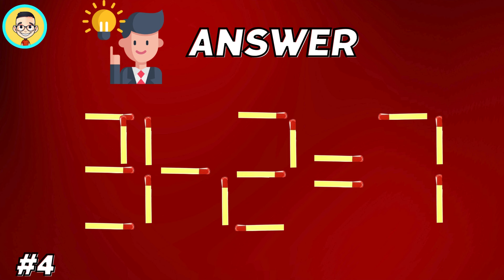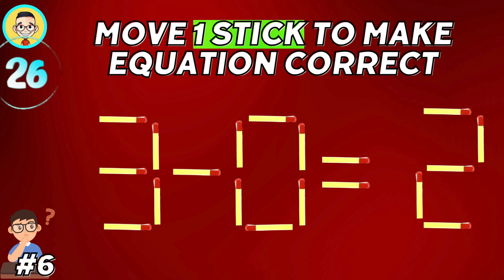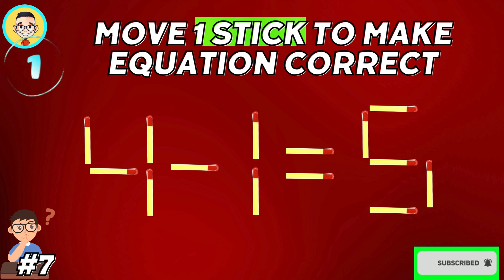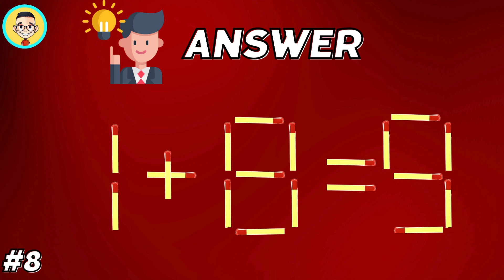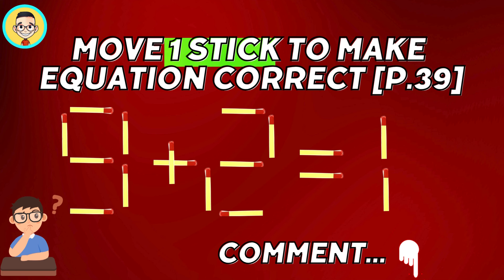Move 1 stick to make Equation Correct [P.39]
Di chuyển 1 que diêm để có phép tính đúng.
Move 1 stick to make Equation Correct [P.37]  :     • Move 1 stick to make Equation Correct...
Move 1 stick to make Equation Correct [P.36]  :    • Move 1 stick to make Equation Correct...
Move 1 stick to make Equation Correct [P.35]  :    • Move 1 stick to make Equation Correct...
Move 1 stick to make Equation Correct [P.34]:     • Move 1 stick to make Equation Correct...  .
Move 1 stick to make Equation Correct [P.33]:     • Move 1 stick to make Equation Correct...  .
Move 1 stick to make Equation Correct [P.32]:    • Move 1 stick to make Equation Correct...
Move 1 stick to make Equation Correct [P.31]:    • Move 1 stick to make Equation Correct...
Move 1 stick to make Equation Correct [P.30]:    • Move 1 stick to make Equation Correct...
Move 1 stick to make Equation Correct [P.29]:    • Move 1 stick to make Equation Correct...
Move 1 stick to make Equation Correct [P.28]  :     • Move 1 stick to make Equation Correct...
Move 1 stick to make Equation Correct [P.27]  :    • Move 1 stick to make Equation Correct...
Move 1 stick to make Equation Correct [P.26]  :    • Move 1 stick to make Equation Correct...
Move 1 stick to make Equation Correct [P.25]  :    • Move 1 stick to make Equation Correct...
Move 1 stick to make Equation Correct [P.24]  :    • Move 1 stick to make Equation Correct...
Move 1 stick to make Equation Correct [P.23]  :    • Move 1 stick to make Equation Correct...
Move 1 stick to make Equation Correct [P.22] :    • Move 1 stick to make Equation Correct...
Move 1 stick to make Equation Correct [P.21] :    • Move 1 stick to make Equation Correct...
Move 1 stick to make Equation Correct [P.20]:    • Move 1 stick to make Equation Correct...
Move 1 stick to make Equation Correct [P.19]:     • Move 1 stick to make Equation Correct...
Move 1 stick to make Equation Correct [P.18] :    • Move 1 stick to make Equation Correct...
Move 1 stick to make Equation Correct [P.17] :    • Move 1 stick to make Equation Correct...
Move 1 stick to make Equation Correct [P.16]:      • Move 1 stick to make Equation Correct...
Move 1 stick to make Equation Correct [P.15]:    • Move 1 stick to make Equation Correct...
Move 1 stick to make Equation Correct [P.14]:    • Move 1 stick to make Equation Correct...
Move 1 stick to make Equation Correct [P.13]:    • Move 1 stick to make Equation Correct...
Move 1 stick to make Equation Correct [P.12]:    • Move 1 stick to make Equation Correct...
Move 1 stick to make Equation Correct [P.11]:    • Move 1 stick to make Equation Correct...
Move 1 stick to make Equation Correct [P.10]:    • Move 1 stick to make Equation Correct...
Move 1 stick to make Equation Correct [P.09]:    • Move 1 stick to make Equation Correct...
Move 1 stick to make Equation Correct [P.08]:    • Move 1 stick to make Equation Correct...
Move 1 stick to make Equation Correct [P.07]:    • Move 1 stick to make Equation Correct...
Move 1 stick to make Equation Correct [P.06]:    • Move 1 stick to make Equation Correct...
Move 1 stick to make Equation Correct [P.05]:    • Move 1 stick to make Equation Correct...
Move 1 stick to make Equation Correct [P.04]:    • Move 1 stick to make Equation Correct...
Move 1 stick to make Equation Correct [P.03]:    • Move 1 stick to make Equation Correct...
Move 1 stick to make Equation Correct [P.02]:    • Move 1 Stick To Make Equation Correct...
Move 1 stick to make Equation Correct [P.01]:    • Move 1 stick to make Equation Correct...